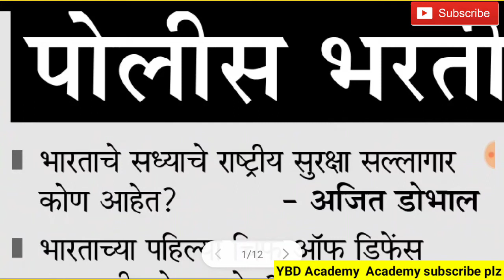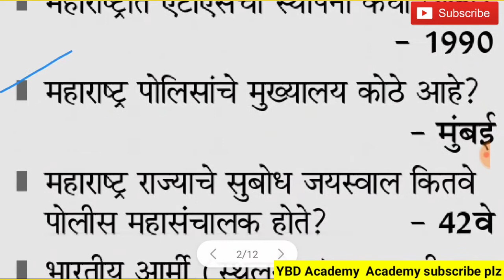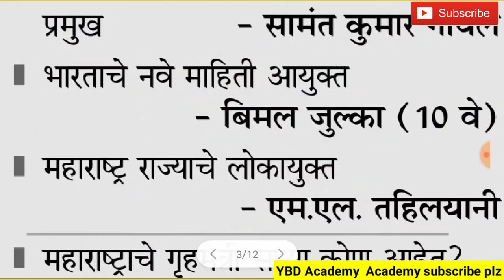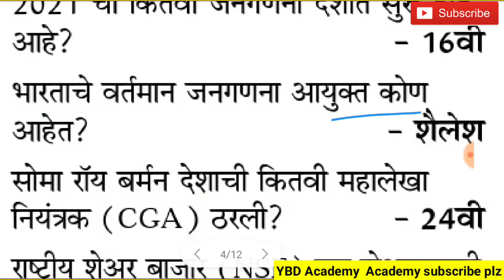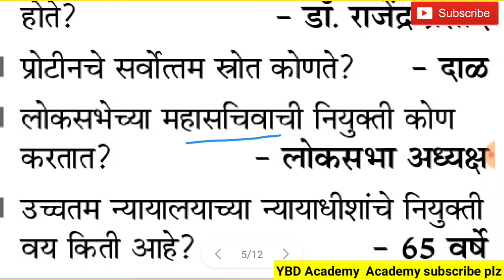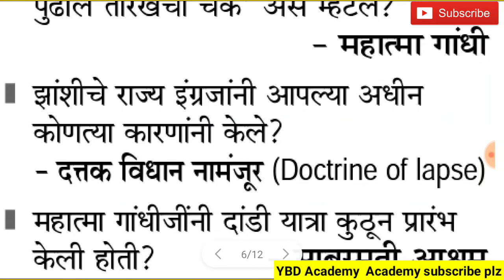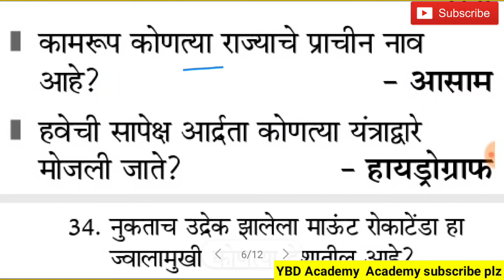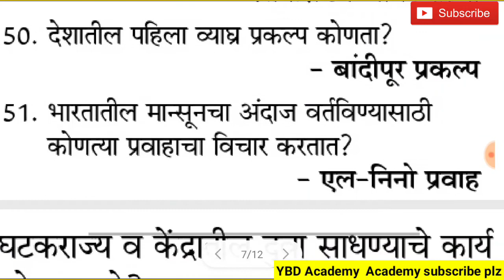200 Important Question Maharashtra Police Bharti | police Bharti 200 question ➡ part 31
200 Important Question Maharashtra Police Bharti | police Bharti Maharashtra important question

About this video - Dosto app video dekhiye or acchi lage to ise like kijiye share kijiye.